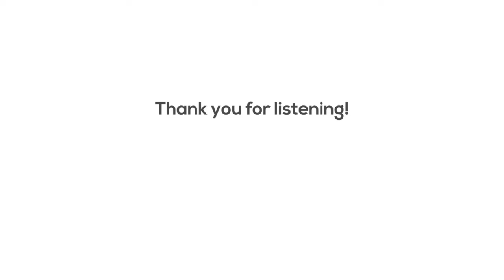How to Please God (And Not Be a Man-Pleaser)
“How to Please God (And Not Be a Man-Pleaser)” is the second message in our teaching series called “Life Together.”

This sermon was preached by Pastor Jason Garwood and recorded on Sunday, September 18th, 2022, at the weekly worship gathering of Cross & Crown Church.